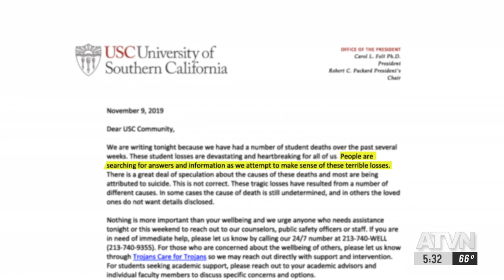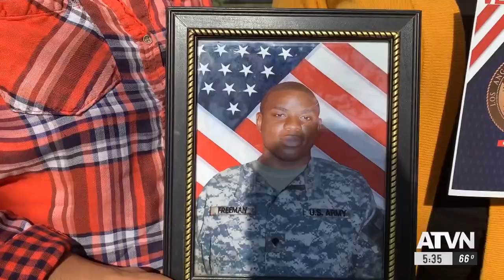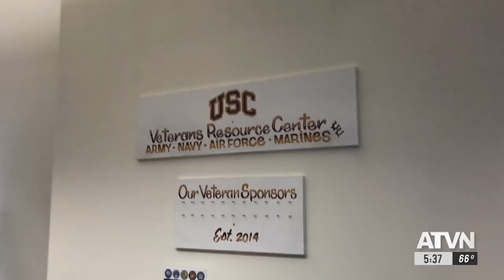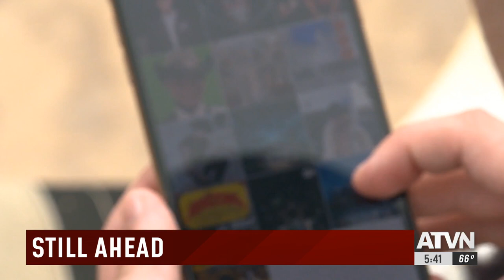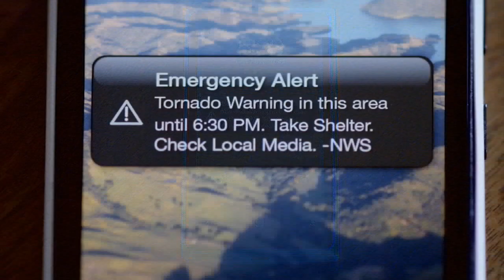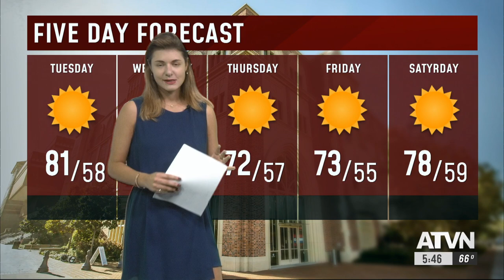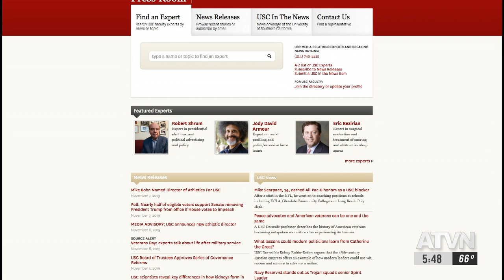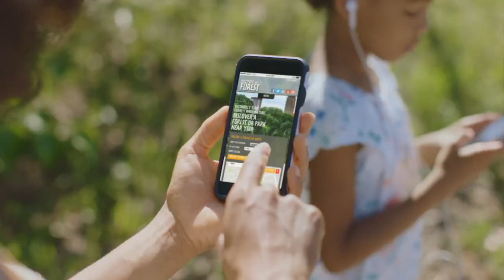Nov. 11, 2019 | ATVN Newscasts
Annenberg TV News is live Monday through Wednesday at 5:30 p.m.

Executive Producer: Colin Taylor
Producers: Joliana Frausto, Trevor Sochocki
On-Camera Anchors: Elizabeth Barineau, Kevin McNamara, Caleb Michael, Tyler Myerly, Lauren LaBruna, Nicola Wenz